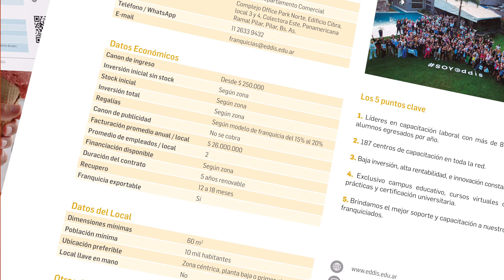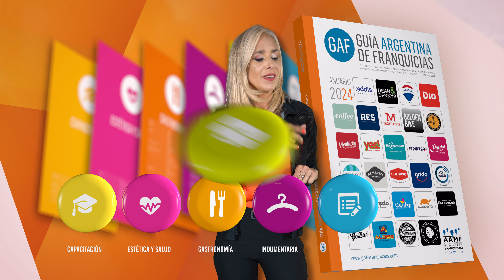✅ Las Mejores Franquicias ✅ Guía Argentina de Franquicias 2024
Encontrá tu franquicia ideal 💲 Nueva edición 2024 de la Guía Argentina de Franquicias.

💎 ¡Un tesoro de información para potenciales inversores!

💥 191 opciones de inversión, nuevos formatos, franquicias low cost, franquicias digitales y más.
Cada firma cuenta con una ficha técnica profesional que incluye información económica clave, datos de contacto de la franquicia, descripción del negocio, especificaciones del local y 5 puntos que resumen lo más sobresaliente de cada empresa.

🔥 Este Anuario es el medio ideal para que todo emprendedor pueda encontrar la franquicia que mejor se adapte a su medida, de la mano de las mejores marcas.

💡 356 páginas llenas de estadísticas actualizadas, novedades del sector, ley de Franquicias, las perspectivas frescas de consultores emergentes, listado de proveedores y consultores.

👉 La Guía Argentina de Franquicias 2024 se erige como la fuente esencial para aquellos que buscan ingresar al emocionante mundo de las franquicias.